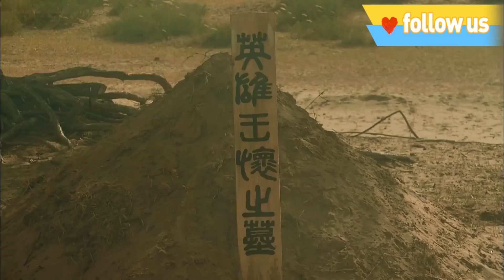《西汉第一美人之祸国妖妃》16：西漢第一美女被皇帝選中替公主嫁往匈奴部落，不料第一美女出現皇便一見傾心........(杨幂 刘德凯 从珊 陈思成 潘虹)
《西汉第一美人之祸国妖妃》主演：杨幂
 劇情：西漢年間，元帝因公主年幼，要以宫中美女加封替嫁。為此西漢第一美女王昭君被選中，从山野小姑娘到进入宫廷又到出塞成为民族融合政治和亲的使者的人生经历。昭君出塞，一路艰险，她妥善化解了各种矛盾冲突，赢得了单于 的信任与欢心，更赢得了草原人民的爱戴。